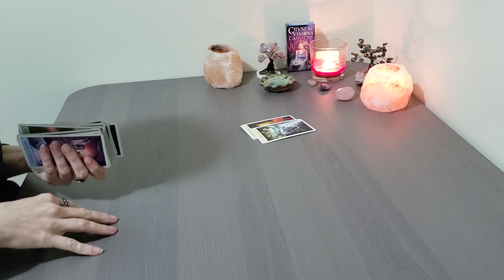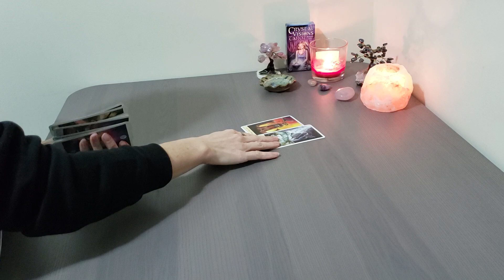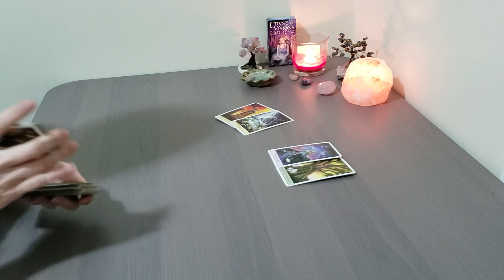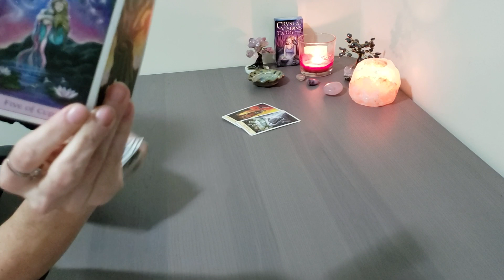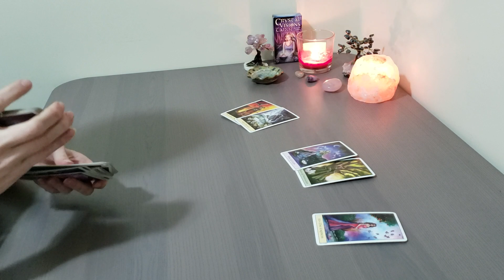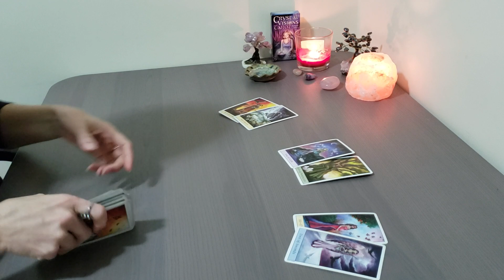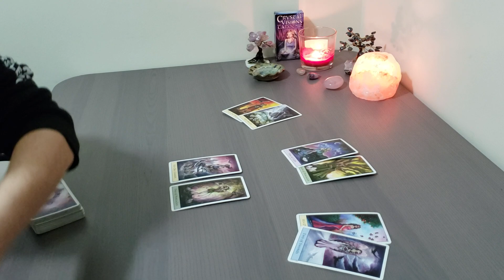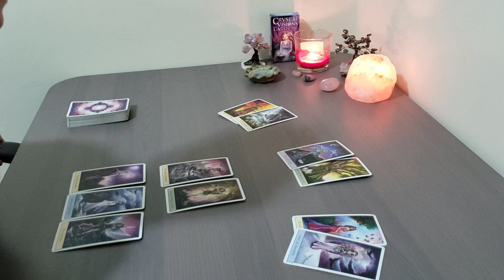CAPRICORN~MARCH 2019~What Keeps You Stuck On Your Ex~Tarot~Get Over Your Ex Free Challenge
Capricorn March 2019~ Tarot~ What Keeps You Stuck on Your Ex?  How to Move Forward!